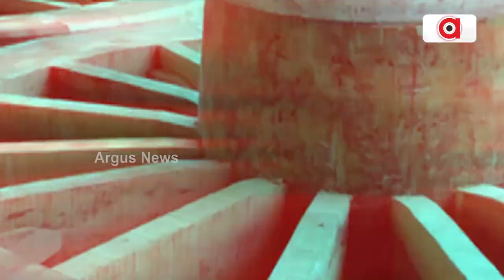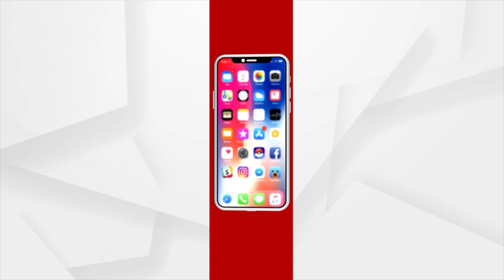Rath Yatra 2023| Puri Is Getting Decked Up For Shreekhetra Bhaunri Tomorrow